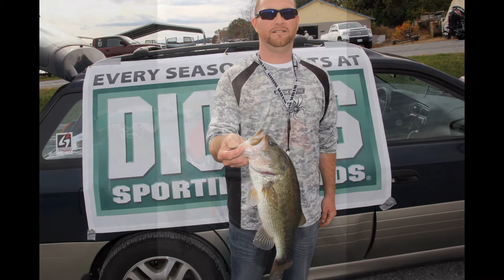Bass Cast Fall Trail SML Stop 2 - 10/25/15